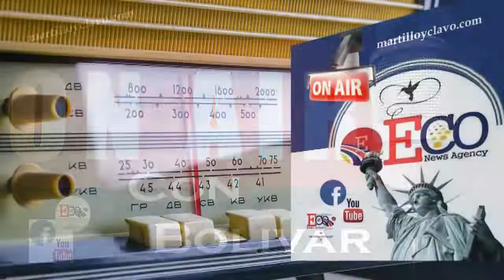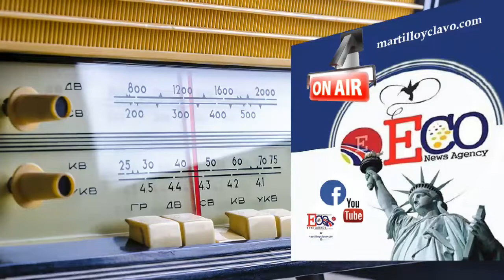EL MUNDO AL INSTANTE...JUEVES 28 FEBRERO 2019 NEW YORK ES OTRA COSA